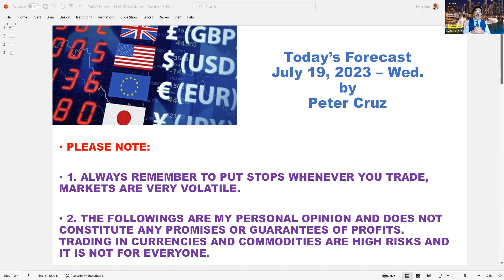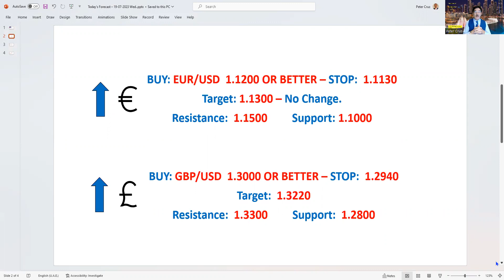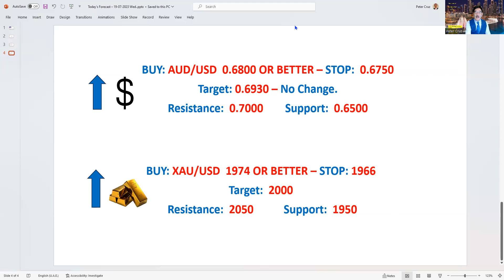Another big day for Gold Traders.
Could be another huge upside for gold today.